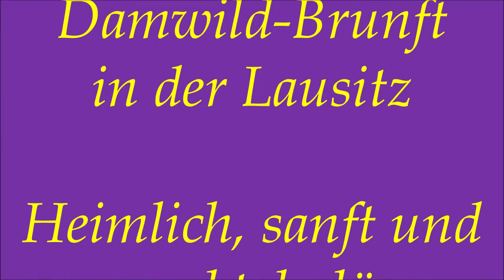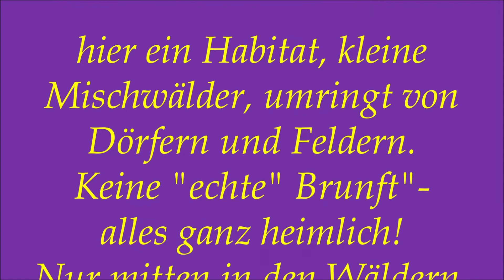Hirsche - Damwildbrunft in der Lausitz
Damwild - Brunft in der Lausitz

Im Sommer noch, konnten wir ja etwa 150 Stück Damwild beobachten, davon etwa 13 starke bis kapitale Hirsche.
Nun war alles anders. !
Die Kühe haben sich im Habiat verteilt, die Hirsche waren nur noch selten zu sehen und generell zog das Damwild erst in der Finsterniß raus, in die Äsungen.
Ein Grund dafür: massive Jagd an den Äsungen/Waldrändern.

Wir pirschten daraufhin über Wochen in den Wäldern, um den Brunftplatz zu finden, zu lokalisieren.
Das gelang in etwa, doch zerstreuten sich die Herden immer mehr.
Letztendlich konnten wir überall im Habitat, kleinere Rudel/Herden ausmachen, bei denen meist ein älterer und ein jüngerer Hirsch bei waren.
Die in der der Literatur angegebene extreme Scheu, kann ich da nur bestätigen. Der extreme Jagddruck tat das seinige dazu .!

Im Video sind nun 3 "Termine", mit 2 verschiedenen Rudeln zu sehen.
Es gibt keine "echte" Brunft, also Kämpfe usw.! Es gibt rund um die Uhr, also auch tagsüber, permanentes Brüllen der Hirsche zu hören, auch zu beobachten. N u r : ausschließlich im Wald, in ihren Einstandsgebieten.
Ein Anpirschen, Filmen usw., grenzte fast schon an Hexerei, weil die Kühe mega aufmerksam sind, ständig wittern, mehr noch - ständig schauen! Sie haben uns immer schon entdeckt, ehe wir nur ansatzweise in ihrer Nähe waren. "Wahnsinn" !
Trotzdem ein sehr schönes Erlebnis ...!